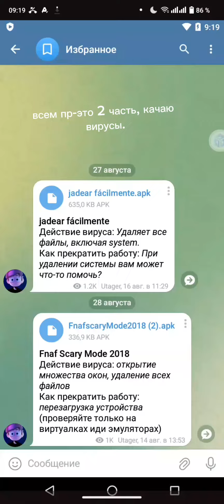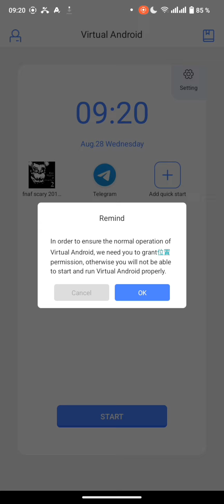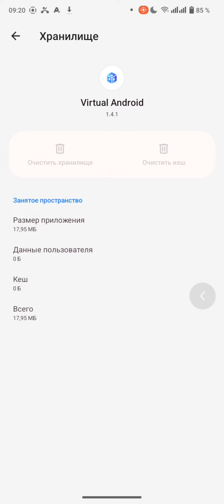скачал вирус 2 часть fnaf scary 2018 mode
Тг ссылки, шапки профиля.